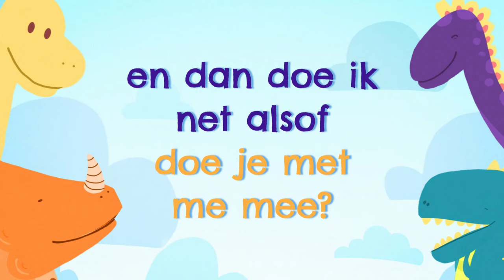Ik ben een dino - Een dino lied voor de onderbouw - Dinosaurus lied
Een liedje over dinosaurussen van miljoenen jaren geleden maar dan wel in een hip en modern muzikaal jasje. Zing mee en doe net alsof je zelf een dino bent. Veel plezier!